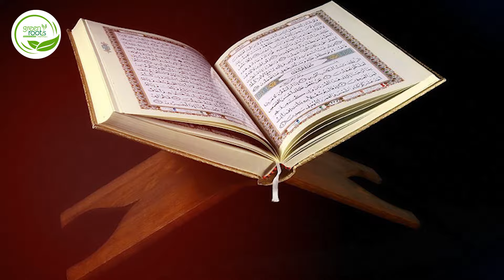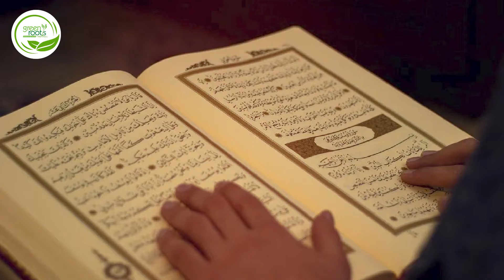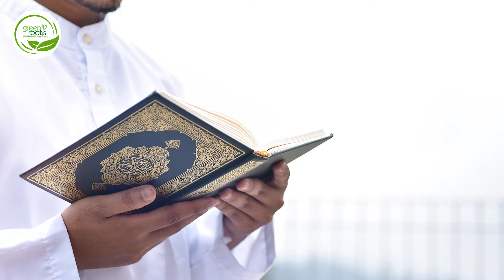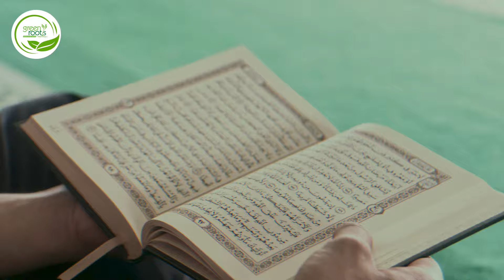Aaj Kal har Shakhs pareshan kyu hai? Part 3 - DR Essa Talks | Green Roots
Aaj Kal har Shakhs pareshan kyu hai? - DR Essa Talks | Green Roots

call/WhatsApp at: 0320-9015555, 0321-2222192, 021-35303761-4